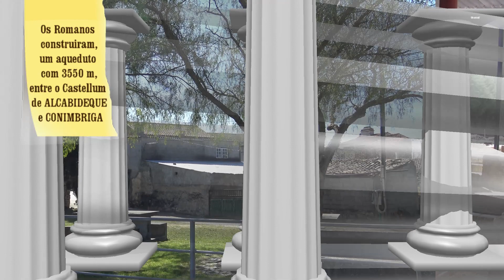Castellum de ALCABIDEQUE, Condeixa a Nova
Proveniente do árabe "al" e do latim "caput aquae", que significa captação de água, a povoação de Alcabideque, no concelho de Condeixa-A-Nova, distrito de Coimbra, possui um importante monumento da época romana. Situado a cerca de 3,5 Km de Conímbriga, o Castellum de Alcabideque é uma pequena torre de construção romana que servia essencialmente para captar e elevar a água para o seu posterior transporte, através de um aqueduto, até à cidade de Conímbriga.

Coming from the Arabic "al" and the Latin "caput aquae", which means water abstraction, the village of Alcabideque, in the municipality of Condeixa-A-Nova, district of Coimbra, has an important monument from Roman times. Located about 3.5 km from Conímbriga, Castellum de Alcabideque is a small tower of Roman construction that essentially served to capture and raise the water for later transport, through an aqueduct, to the city of Conímbriga.